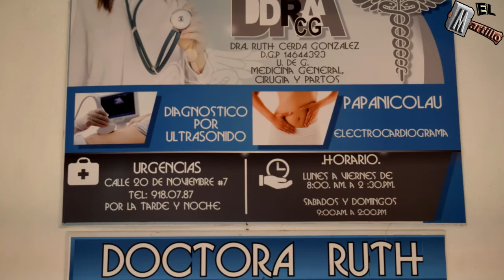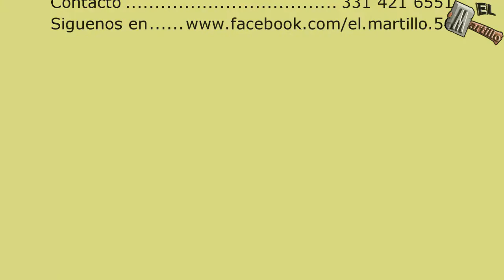Recordando esta Homilia del Sr Obispo